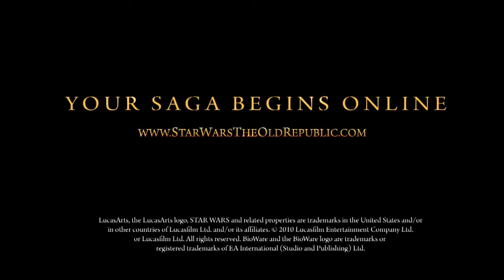Space Song//Star Wars The Old Republic Hope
My laptop is a Asus X553MA
15.6" Laptop
Intel Celeron
4GB RAM
1TB
White

I do most of my gaming videos on my XBOX ONE (BEST CONSOLE EVER)